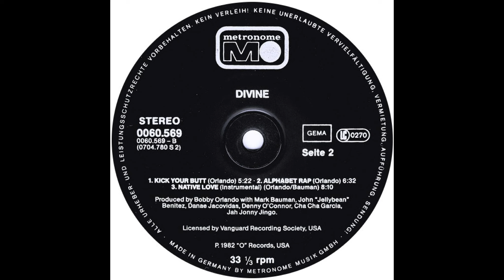Divine - Native Love (Instrumental)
1982
Estilo: Hi NRG, Disco